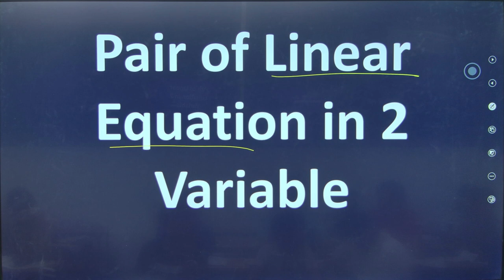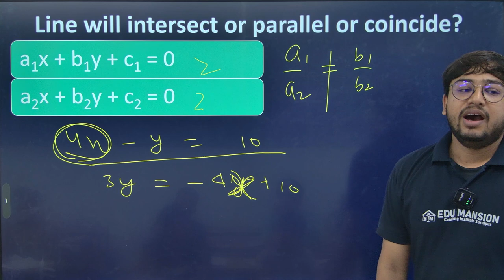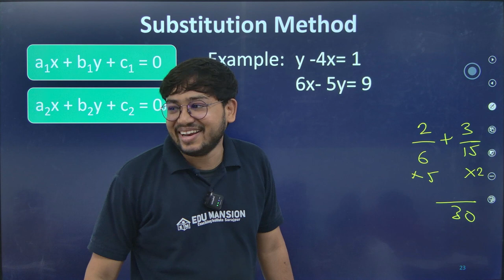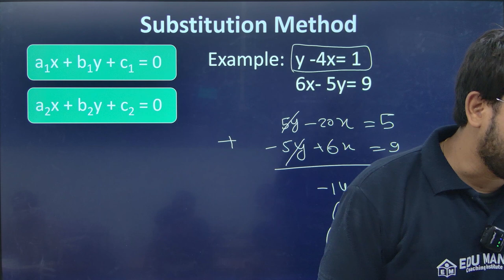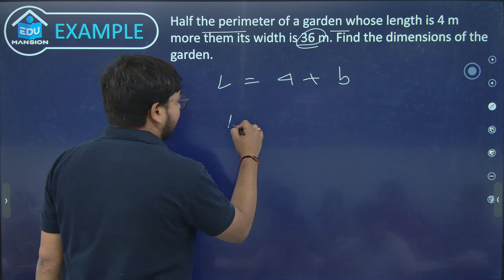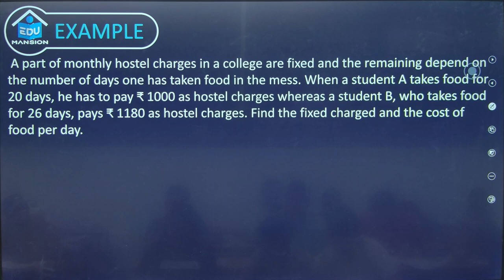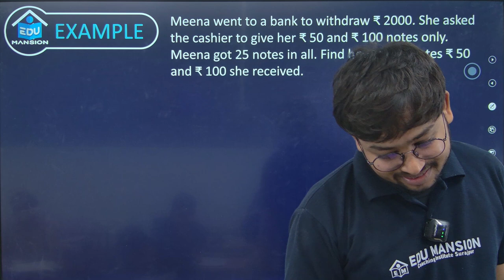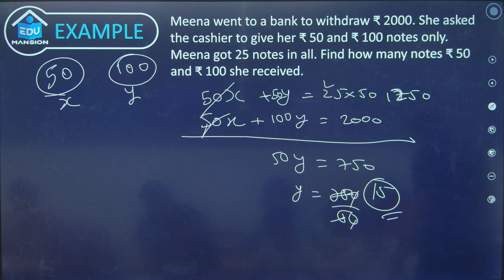Pair of Linear Equation in 2 Variable | 10th CBSE & CG